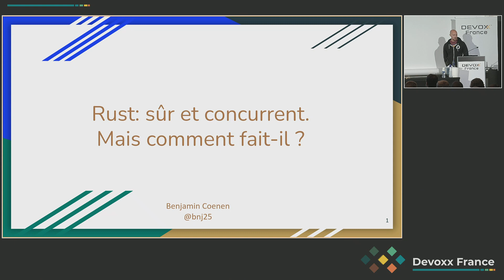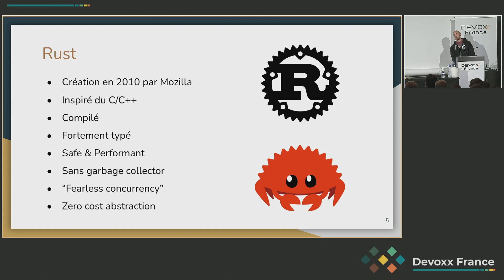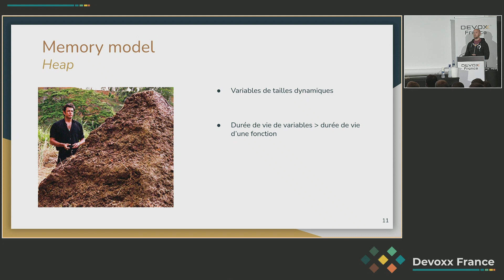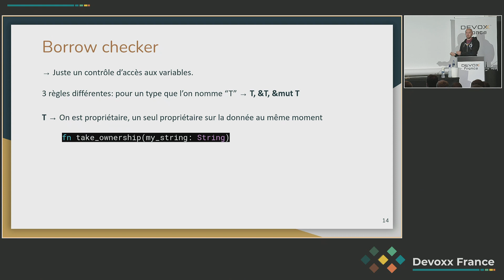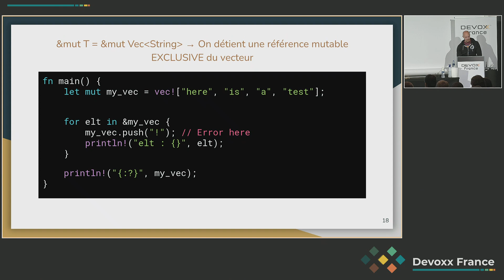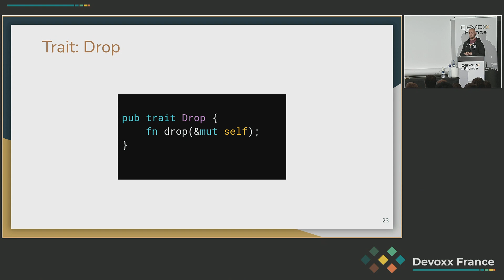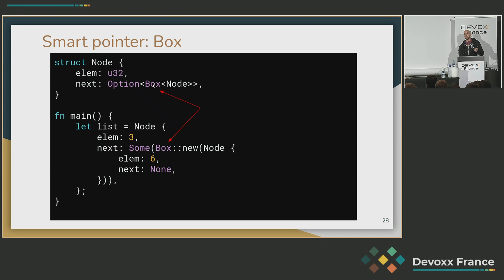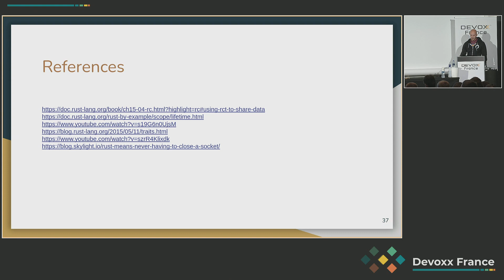Rust : sûr et concurrent. Mais comment fait-il ? (Benjamin Coenen)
Vous avez sûrement déjà entendu parler du langage Rust et de ses avantages. Mozilla a créé ce langage pour répondre à différentes problématiques qu’ils ont eu avec le langage C++ sur le code source de Firefox. C’est un langage assez bas niveau qui pourtant ne nous laisse pas gérer directement la mémoire nous-même comme en C, nous empêche de créer des data races et nous permet d’écrire du code multithread qui soit sans comportements indéfinis.

En découvrant ses caractéristiques, on s'interroge:

Comment fait-il pour se passer d’un garbage collector ? Pour combattre les undefined behavior et data race, quel recette « magique » Rust utilise-t-il ? On a l’impression que c’est de la magie noire seulement compréhensible par des chercheurs sauf que pas du tout. Je vous propose de découvrir ensemble et simplement comment le langage Rust arrive à tenir ses promesses et bien plus encore en partie grâce à son système de types.